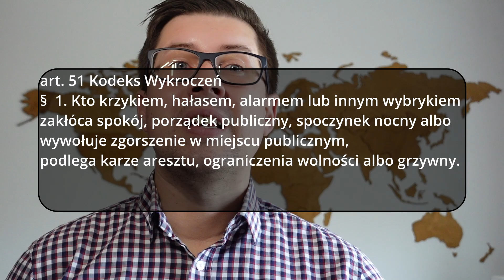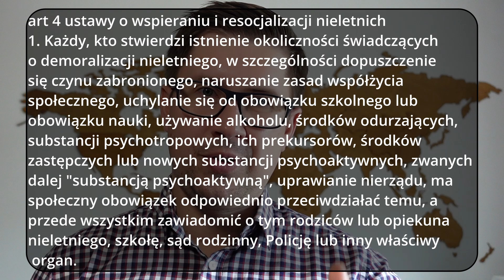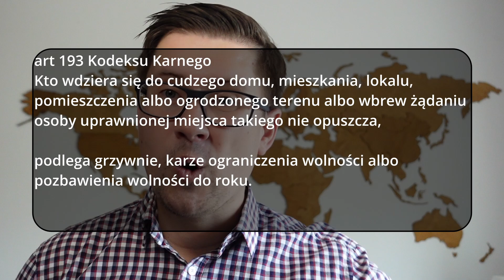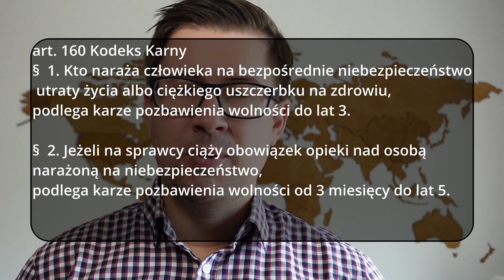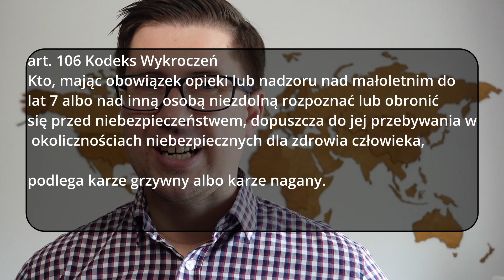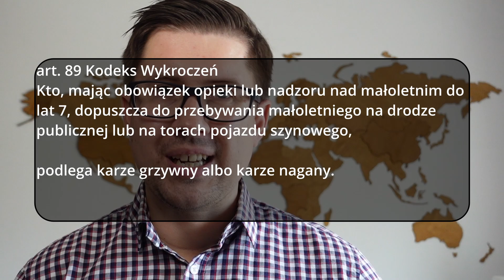Czy chodzenie na Halloween przez dzieci jest legalne? Komentarz prawnika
Czy chodzenie na Halloween przez dzieci jest legalne? Komentarz prawnika Prosto o Prawie. Jak okiem prawnika wygląda sprawa chodzenia po cudzych domach na Halloween przez dzieci po cukierki od nieznajomych? Czy coś grozi za nachodzenie osób, które sobie tego nie życzą? Czy za zrobienie "psikusa" jest przewidziana odpowiedzialność karna? Czy można puszczać dzieci bez opieki?